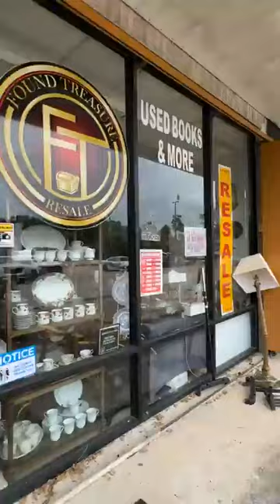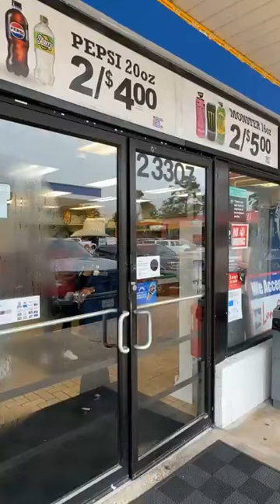UPDATE! Pt. 3 RED TAGGED! Candice Matthews and Grizzy's Hood News confront slum lords!